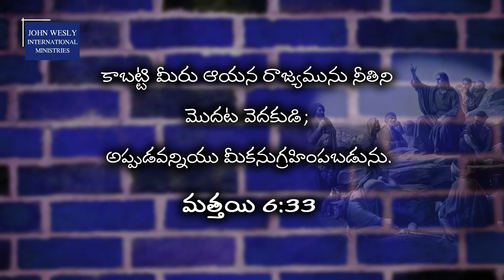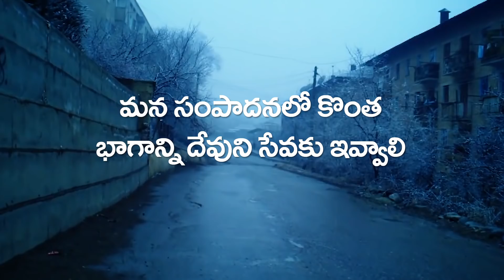దేవునికి మొదటి స్థానం ఇవ్వడం ఎలా? || Put God first || Dr John Wesly Message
Welcome to John Wesly International Ministries.

God is using His servant John Wesly in a mighty way in these days. So many lives and families are being blessed by his life changing messages and spirit filled songs. Hope God will touch your life through these videos. God bless India.

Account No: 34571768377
Branch Code: 07954
IFS Code: SBIN0007954

Join us to impact this world with the Word of God.